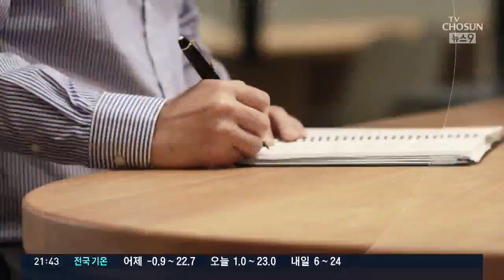샘터, 마르다 [신동욱 앵커의 시선]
서울 구반포 아파트를 빙 둘러 한강으로 흐르는 반포천 따라 숲이 우거진 산책로가 있습니다. 그 길목에 앉아 오가는 사람들을 바라보는 이 동상 수필가 피천득입니다. 아흔일곱에 세상을 뜨기까지 구반포 아파트에 살며 주옥같은 글을 남겼지요. 그의 집을 무시로 드나들며 안부를 여쭈고 대중탕에서 등을 밀어드렸던 사람이 샘터사 김성구 대표입니다.

김 대표는 초등학생 때 아버지 김재순 전 국회의장을 따라 세배를 간 이래 피천득 선생을 친할아버지처럼 따르고 모셨습니다. 그런 정성을 기울여 월간 샘터는 기라성 같은 글쟁이들의 원고를 받아 실었습니다. 피천득 선생을 비롯해 법정스님, 소설가 최인호, 이해인 수녀, 장영희 교수가 단골 필자였지요. 장욱진 천경자 이종상 같은 대가들도 기꺼이 표지와 삽화를 그려줬습니다.

시인 박인환은 명시 '목마와 숙녀'에서 "인생은 그저 낡은 잡지의 표지처럼 통속하거늘" 이라고 탄식했습니다. 처음엔 산뜻하지만 곧 빛이 바래는 대중잡지 표지같이 인생도 덧없다는 넋두리였지요. 하지만 한 권의 수필집처럼 책장에 꽂아두고 싶은 교양잡지도 있습니다. 월간 샘터가 그런 잡지의 대명사였습니다.

김재순 전 국회의장이 1970년 '평범한 사람들의 행복을 위한 교양지'로 창간해 한때는 50만부까지 찍으며 사랑을 받았습니다. 법정스님은 '산방한담'을 16년 동안 연재했고, 최인호씨는 일기장 같은 소설 '가족'을 35년이나 이어 갔습니다.

동화작가 정채봉, 시인 강은교 정호승, 소설가 김승옥 윤후명 그리고 맨부커상을 받은 한강이 샘터에서 일하며 글을 썼습니다. 명사들뿐 아니라 평범한 사람들의 일상 이야기도 샘물처럼 차고 넘쳤습니다. 이민 간 교민, 파독 광부와 간호사들도 삶의 애환을 전했습니다.

그런데 그 샘터가 작고 소중한 행복 일깨우는 49년 동안의 속삭임을 멈춘다고 합니다. 갈수록 책을 멀리하는 디지털시대에 경영난을 이기지 못하고 지금 마지막 호를 만들고 있습니다. 무기 휴간이라지만 사실상 폐간이나 다름없습니다.

휴대폰에 익숙한 요즘 세대는 아닐지라도, 오랜 친구를 잃듯 아쉽고 허전한 분이 많을 것 같습니다. 보통사람들의 삶의 갈증을 축여주던 샘물이 언제든 다시 흐르기를 기다립니다.

10월 31일 앵커의 시선은 '샘터, 마르다' 였습니다.